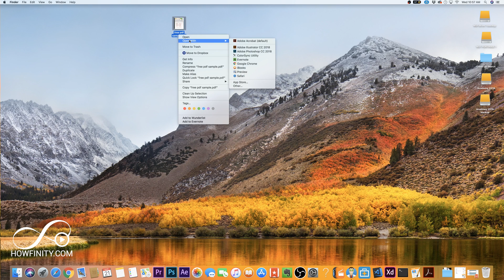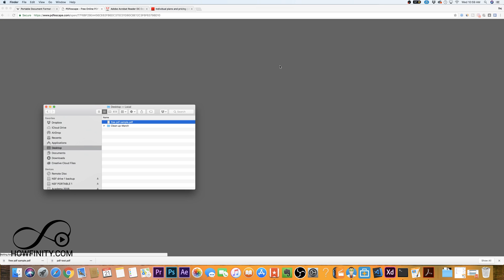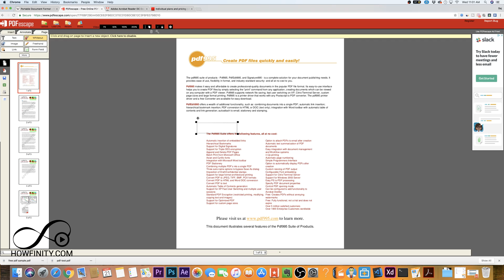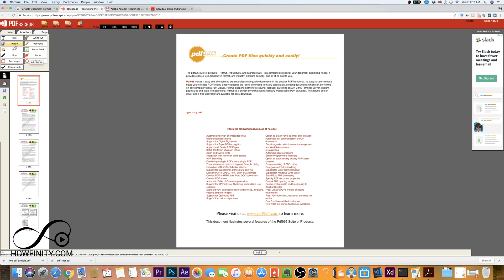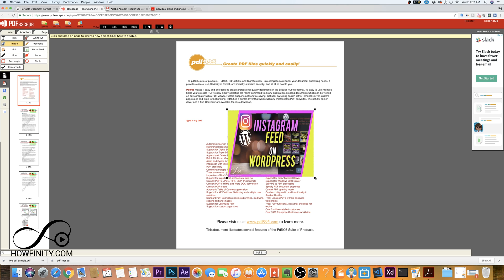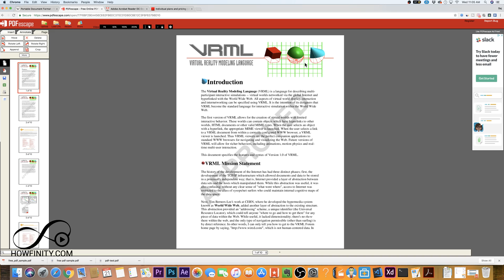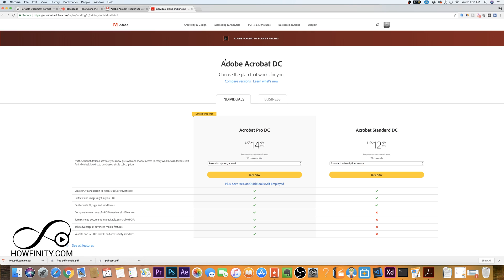How to Edit a PDF file for FREE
You can edit a PDF file for free using a web-based software called PDF escape.  This software allows you to cover up the old text as well as great new text fields, add images, and much more.

PDF was created by Adobe, so the best option is a paid software called Adobe Acrobat Pro DC which lets you edit individual words in a document just like you would with Microsoft Word or Google Docs.